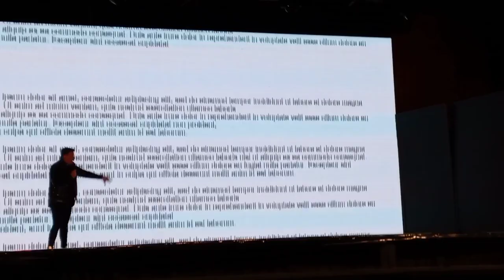MARKO en Bogota 2023 El Poder de un Chisme ft La Bendecida, Jhon Guitian, Beta y Jose Ramón